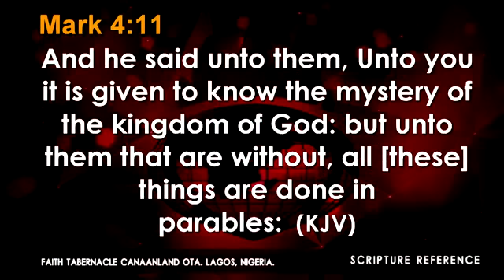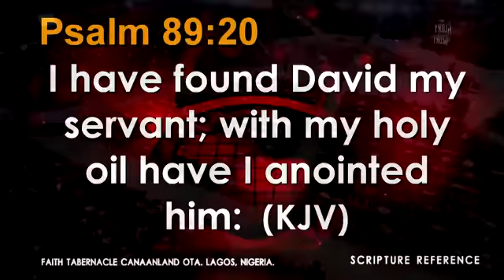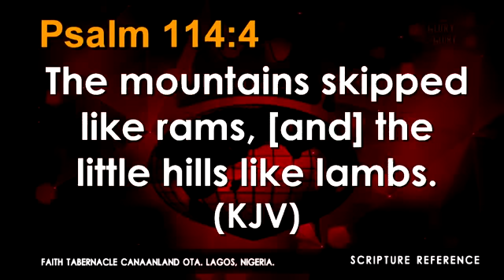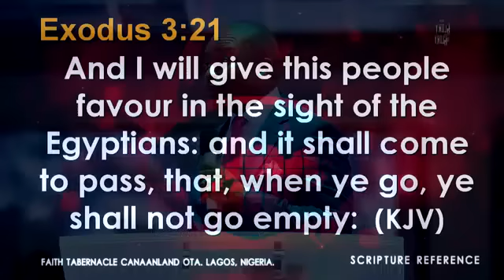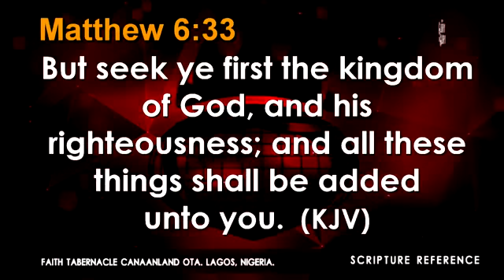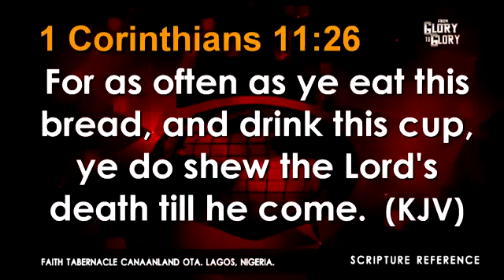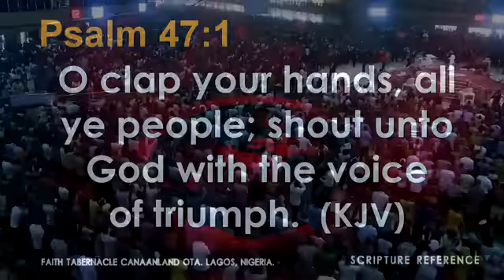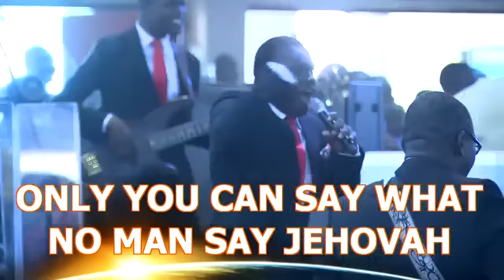Ps David Oyedepo @ Engaging the Power of Praise for Our Desired Turnaround Part2 (3rd Serv) 13-Nov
Ps. David Oyedepo Jr @ Covenant Day of All Round Rest (3rd) Service 13-Nov 2016
Series: Engaging The Power of Praise For Our Desired Turnaround Part 2